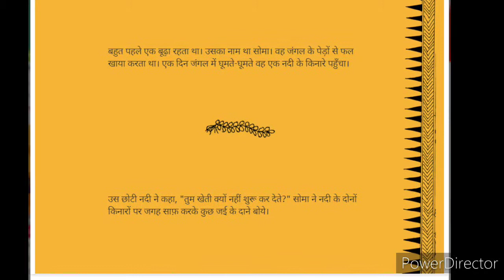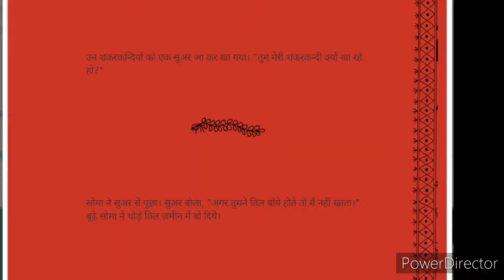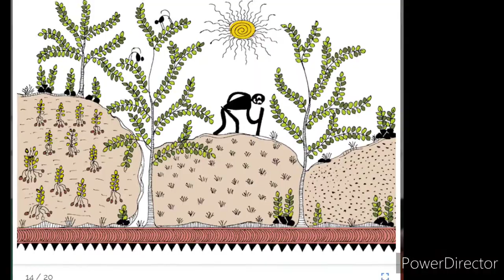सोमा क्या बोए? - Story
Source - storyweaver by Pratham Books
Author - Munda Writers' Group
Illustrators - Kusha Kumar Barik, Sugrib Kumar Juanga
Translator - Rajesh Khar